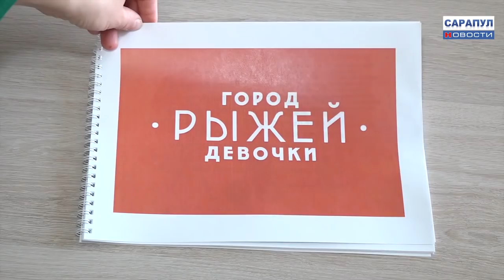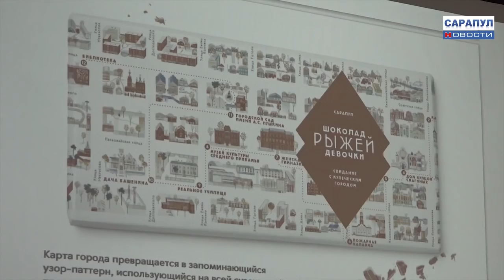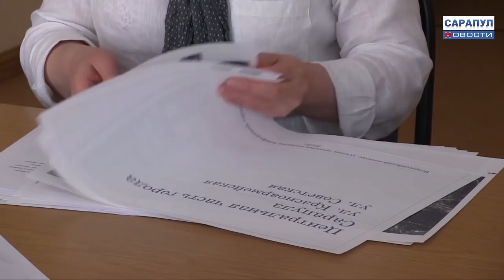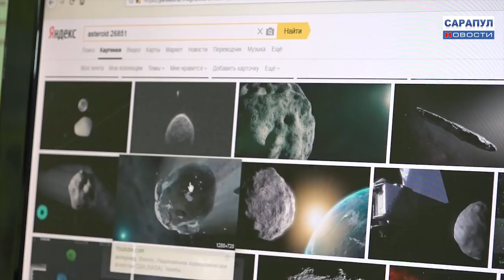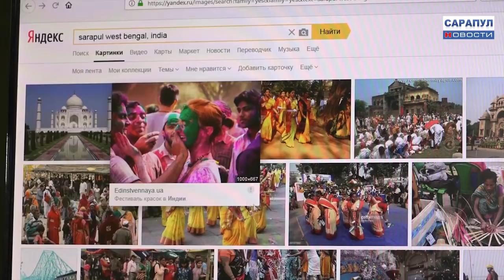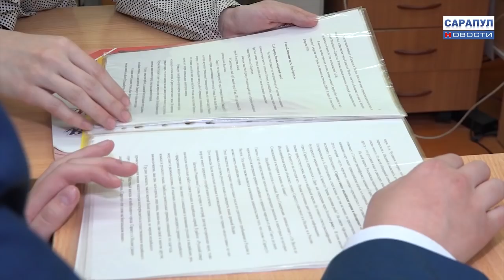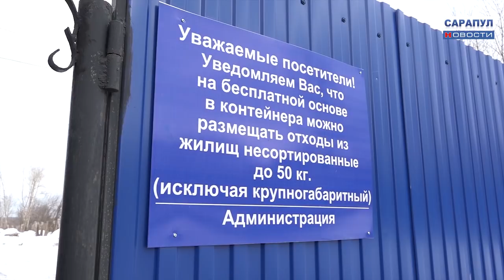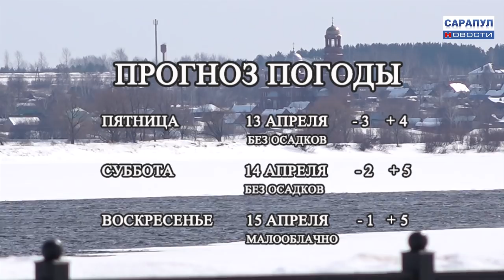Сарапул. Программа "САРАПУЛ НОВОСТИ" эфир от 12 апреля 2018 года